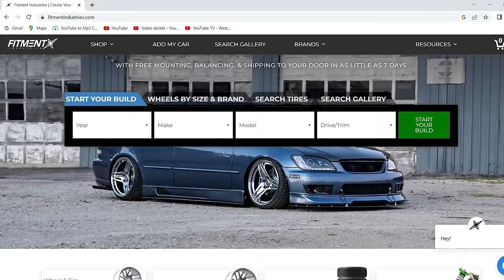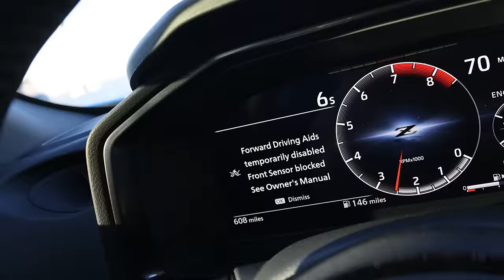It’s Done. Finally.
for all your wheel, tire, suspension, performance and accessories!  Use my name "Stradman" at checkout.